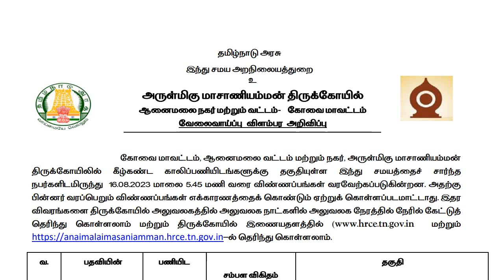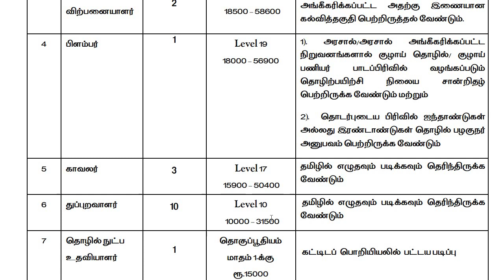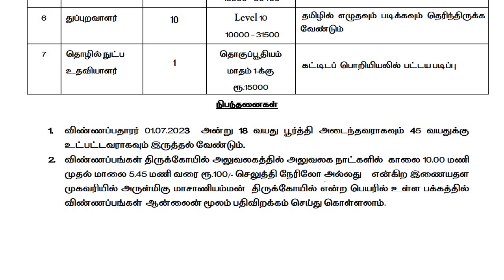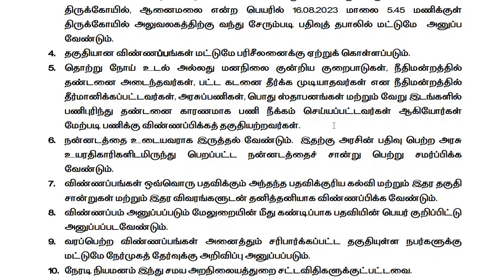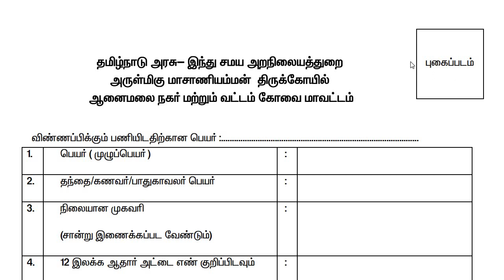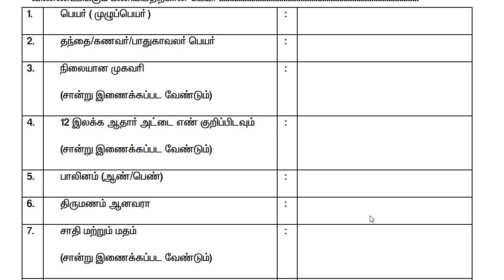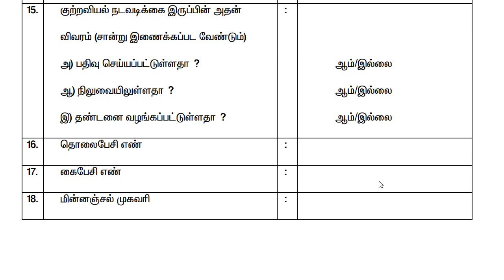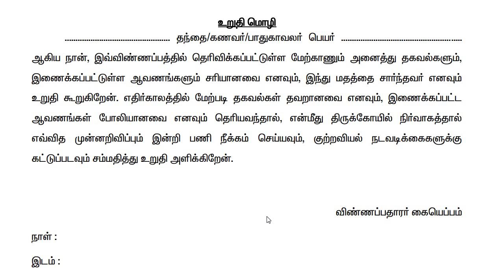அருள்மிகு மாசாணியம்மன் திருக்கோயில் வேலை | tn govt jobs 2023 in tamil | tnhrce recruitment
🔔 Download Notification & Application Format

Jobs Today Tamilan Govt Job Vacancy 2023 |
TN Govt Jobs 2023 | tamilnadu government jobs 2023 | govt jobs 2023 |
government jobs 2023 in tamil | Government jobs 2023 |
govt job vacancy 2023 | TN Government jobs 2023